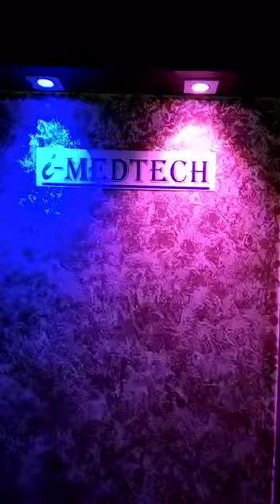IMedtech New Ahmedabad Office Look Out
All Ophthalmic Used & Refurbished Equipment for Sales and Service

New Head Office located at S.G. Highway Ahmedabad.